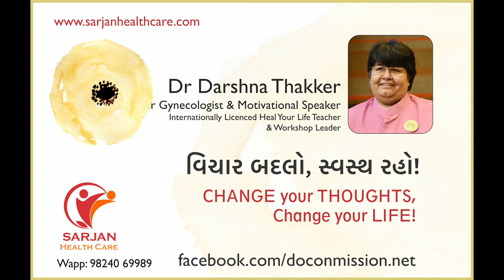Change your thoughts to Build Immunity by Dr Darshna Thakker | Gujarati | No to corona!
COVID19 has put us in the Lockdown ! When we get more time with own self and family, we tend to share a lot. WHAT we share matters the most! Let's be careful what we eat / think and believe. CHOOSE well to enhance Immunity to lead healthy life. Faith works like a vaccine! Affirmations may work like therapy. . . Keep saying it to yourself, let each cell of your body listen to it "ALL IS WELL in my world"
Sharing louiseHay's affirmation in Coronatimes Recorded on 29th April 2020